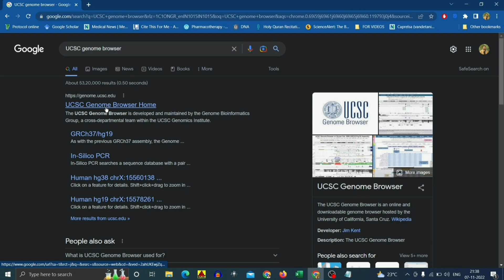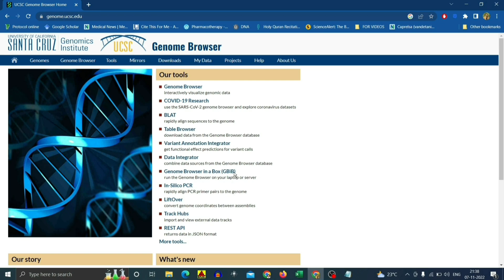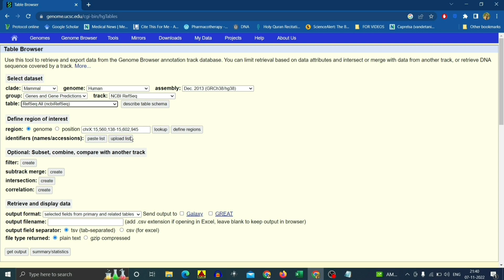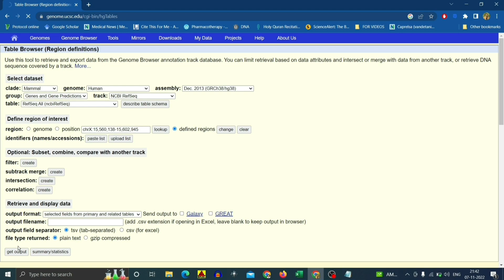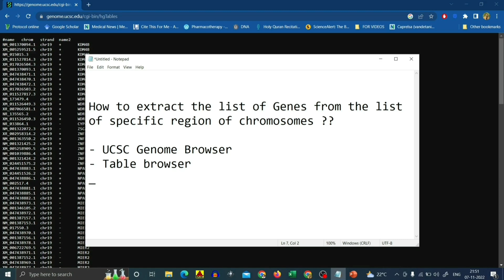How to find the LIST OF GENES from specific region of chromosome? | UCSC Genome Table Browser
Please do remember to cite this paper for the methodology used.
" Firoz A, Ravanan P, Saha P, Prashar T, Talwar P. Genome-wide screening and identification of potential kinases involved in endoplasmic reticulum stress responses. Life Sci. 2023 Mar 15;317:121452. doi: 10.1016/j.lfs.2023.121452. Epub 2023 Jan 30. PMID: 36720454."

If you have the sequence and their location, you can visit genome data viewer for visualizing the same. However downloading the gene information is a big task when it comes to the number of queries !!

Table browser from UCSC Genome browser keep an update on annotated genome assemblies which you explore and extract the Gene information.

Select the species, assemblies and define the area of your interest.

ucscgenome genomebrowser tablebrowser TrendBiotech trend biotech | Trend Biotech ucsctablebrowser howtoExtractgenelist genetics genomics ucsc How to identify gene | How to find the gene from chromosome location. How to download the list of gene information | genome data viewer | NCBI dataset extraction | How to find gene name | Table browser tutorial | UCSC genome browser tutorial